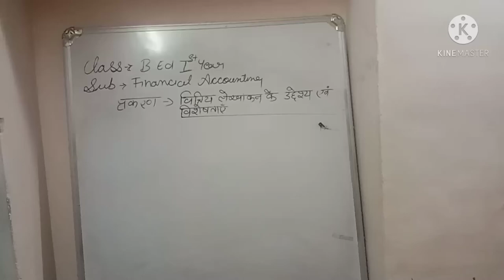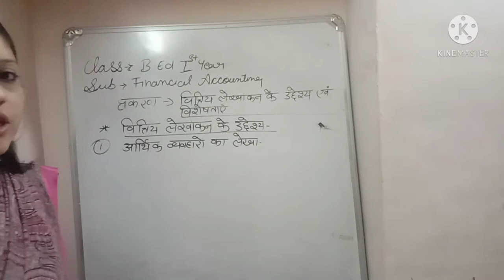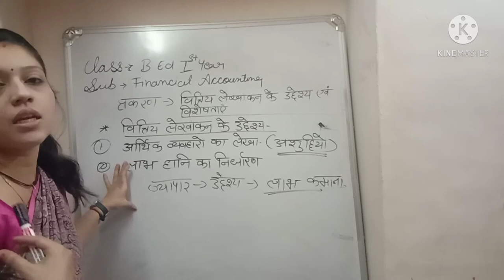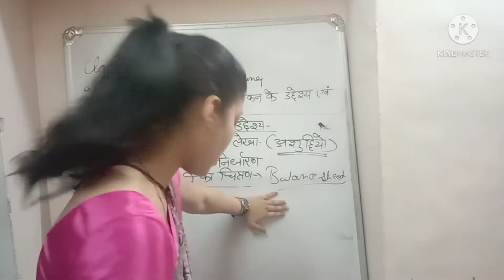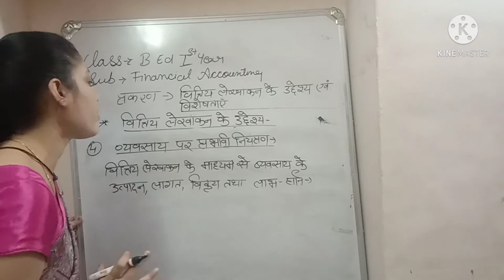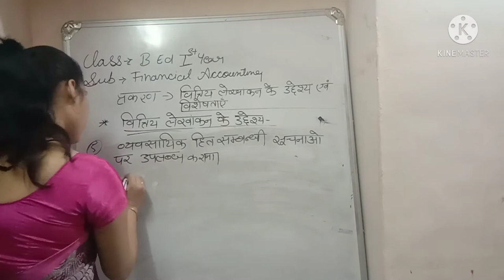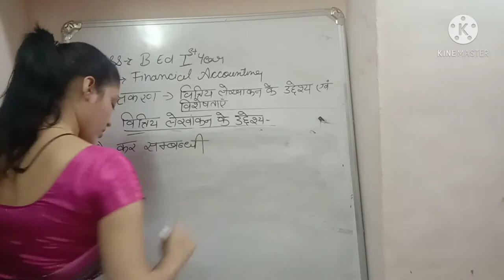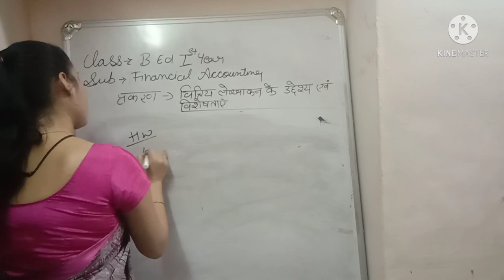वित्तीय लेखांकन के उद्देश्य एवं विशेषता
Financial Accounting